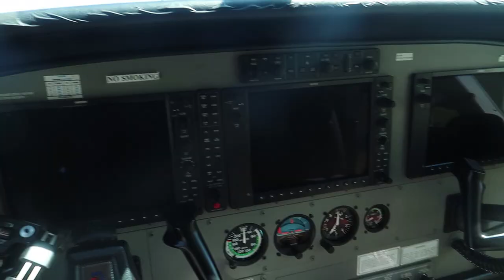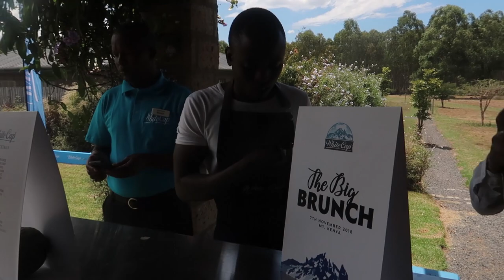FLYING OVER MT KENYA'S PEAK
White Cap Lager and EatOut Kenya recently organized thebigbrunchparty, to launch brunch events that will be taking place in Nairobi this November.

White Cap has Mt Kenya's peak on its logo, hence helicopter and cessna caravan rides with Tropic Air around the mountain's highest peaks seemed befitting. Nanyuki was also a great location for the party afterwards because you can see the mountain from all over town!

We stayed in Maiyan Villas and partied at Soames Hotel.